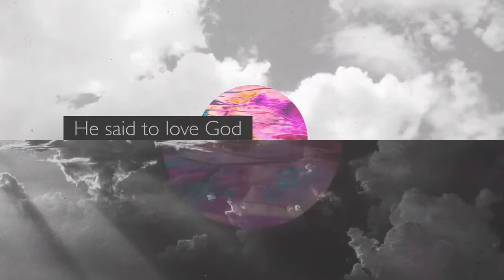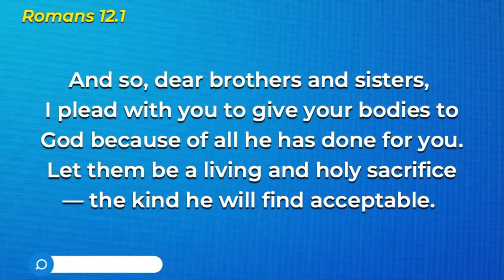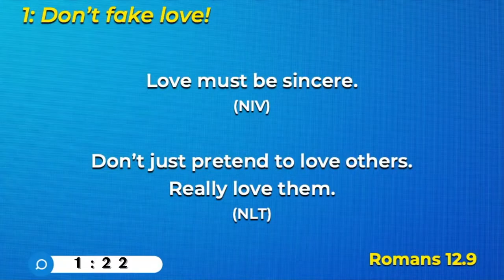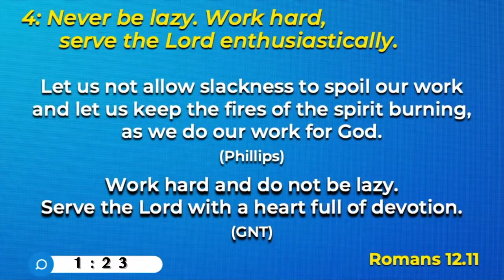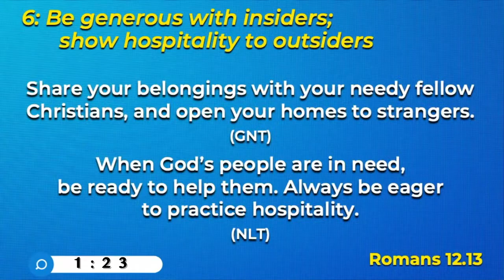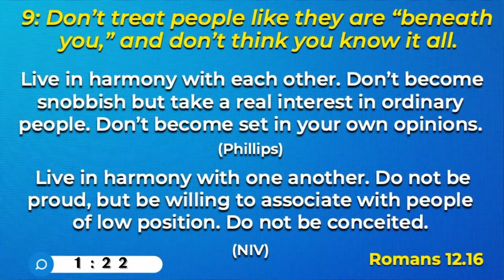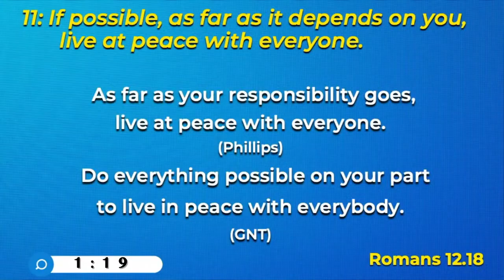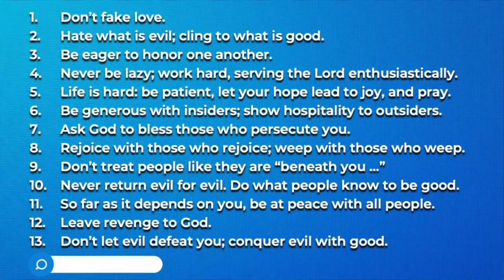How to Be A Family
"So, we’re kind of like a family, right, a family of Jesus followers? It’s kind of like God is our dad, and we’re his kids. So, we’re going to treat this kind of like a family meeting this morning.  Did your biological family ever have family meetings? Maybe your dad or mom laid down some of the family rules … You know, where you could go, what you could do, who you could hang with, how you were to treat each other, what kind of words you could use … that kind of stuff? Well, it’s kind of like we are going to go over some of the CapCity family rules this morning … because we are a family of Jesus followers.

Now, Dad’s not here physically, but He has given us guidelines as to how he expects us to behave … as Jesus' followers. And some of those guidelines sound pretty weird to our twisted little minds. It’s kind of like Dad is telling us … “Do it anyway. First, because I am like … God. And second, whether you understand it yet or not, my way will make your life better and make you better at life.”

For more about CapCity, check out capcity.info